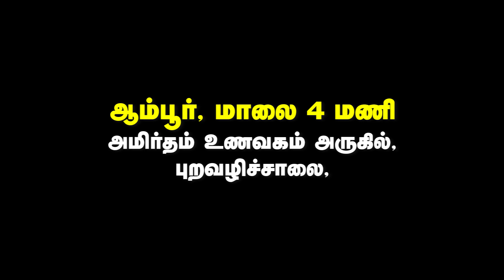சூலை 23, வேலூர் வேட்பாளர் அறிமுகப் பொதுக்கூட்டம் - சீமான் பரப்புரை | தீபலட்சுமி | ஆம்பூர்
நாளை 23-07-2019 செவ்வாய்கிழமை, மாலை 04 மணியளவில் ஆம்பூர் புறவழிச்சாலை, அமிர்தம் உணவகம் அருகிலும்

இரவு 08 மணியளவில் வேலூர், அண்ணா கலை அரங்கம் அருகிலும் நடைபெறவிருக்கும் வேட்பாளர் அறிமுகப் பொதுக்கூட்டத்தில் தலைமை ஒருங்கிணைப்பாளர் சீமான் பரப்புரை

நாம் தமிழர் கட்சி - அதிகாரப்பூர்வ காணொளிகள் | செந்தமிழன் சீமான் காணொளிகள் | வீரத்தமிழர் முன்னணி

Naam Thamizhar Katchi Official Videos | Naam Tamilar Katchi Seeman Latest Speech 2019 | Naam Tamilar Seeman Full Speech HD | Naam Tamilar Party Latest News | Seeman Latest Speech 2019 | Seeman Funny Speech 2019 | Seeman Angry Speech 2019 | Seeman VeeraTamilar Munnani Speech 2019 | Seeman General Meeting 2019